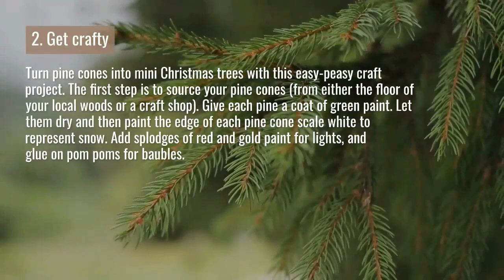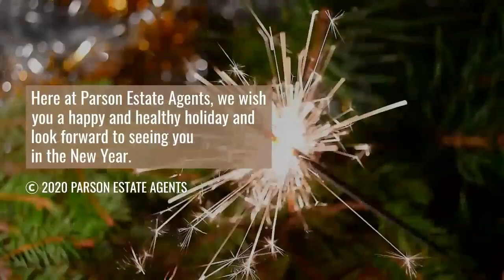Five Fun Festive Activities You Can Do with the Kids